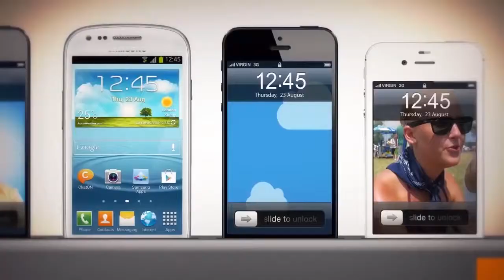世界で最もかっこいいテント9選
自然の中で休むことが好きって人は多いと思いますが、ハイキング途中に出くわす蚊や野生動物、雨、寒かったり、暑かったりと不便なことは好きじゃない人も多いかと思います。
そういう旅人の負担を軽くするために、現代的なテントはどのように変わったでしょうか？

テントサイル
バブルテント
スペースステーション
トゥリーライングリーン
ポッドテント
スカイキャンプ
オレンジソーラーテント
ロータスベル